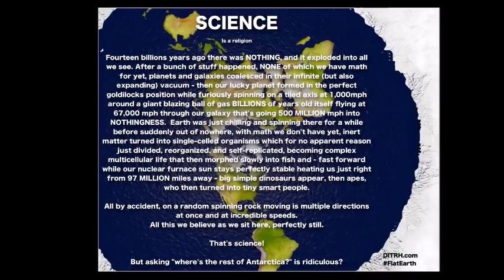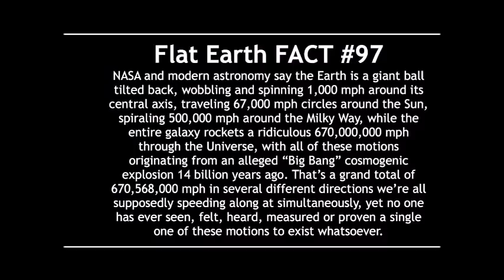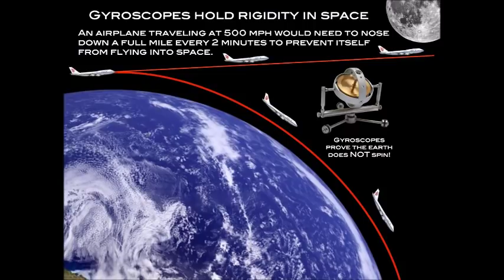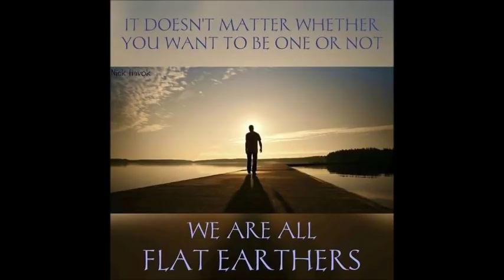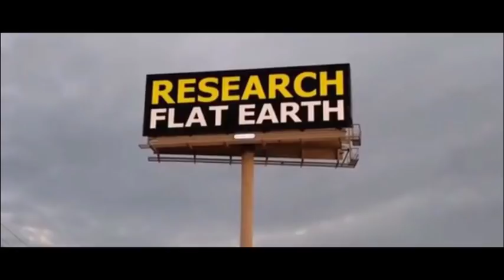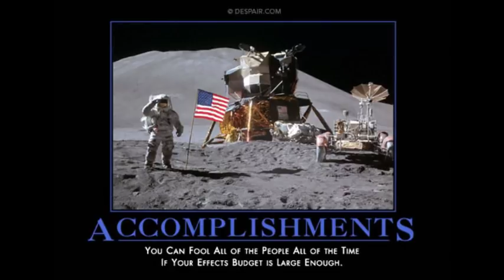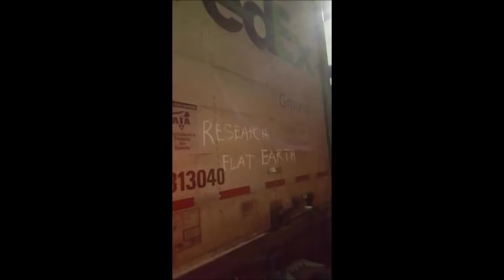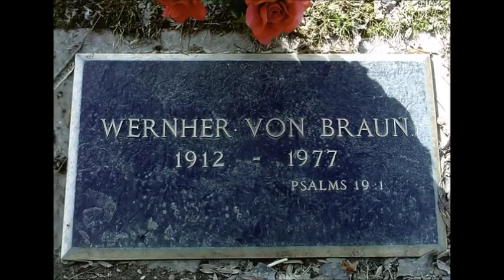Veteran 737 Pilot grounded for Flat Earth comments - Mark Sargent ✅